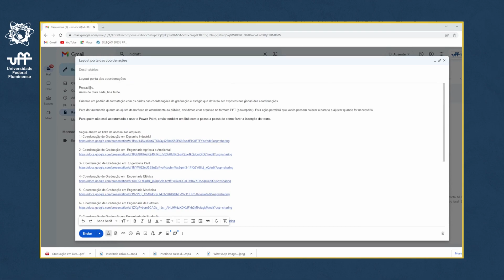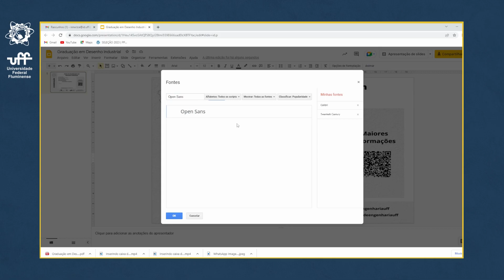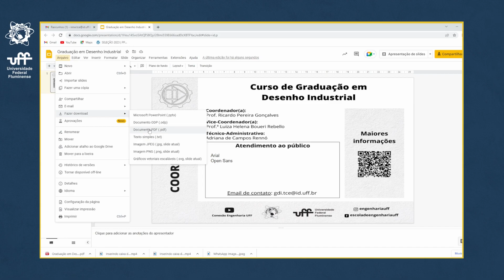Inserindo caixa de texto em arquivo de power point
Este tutorial é destinado aos servidores que tenham dúvidas a como inserir caixa de texto em arquivos power point.